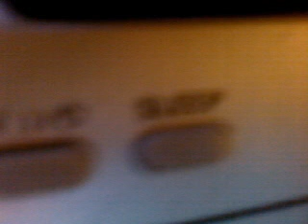Mutant Pigeon /Mutant Me